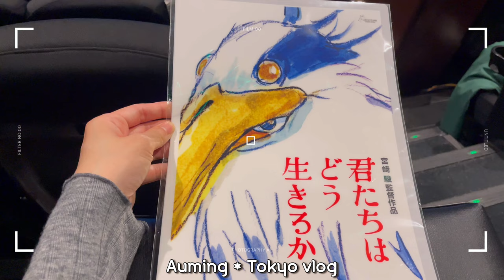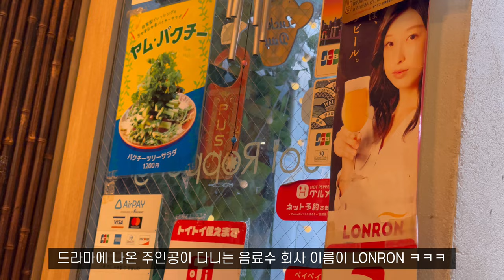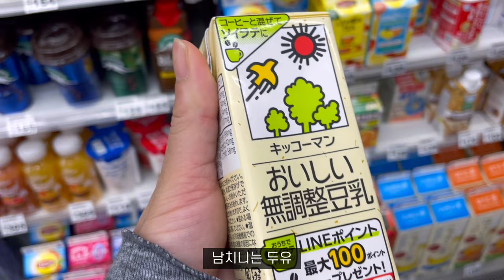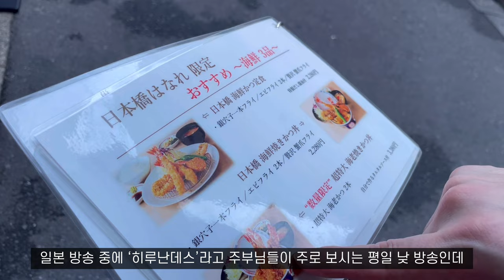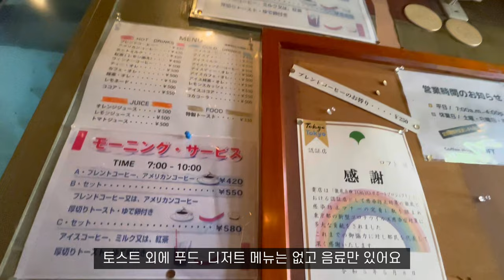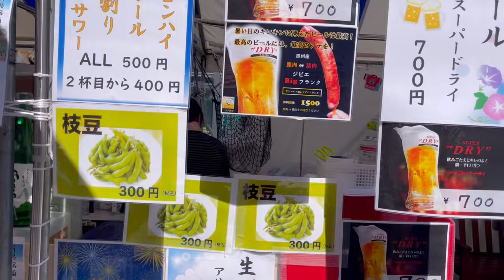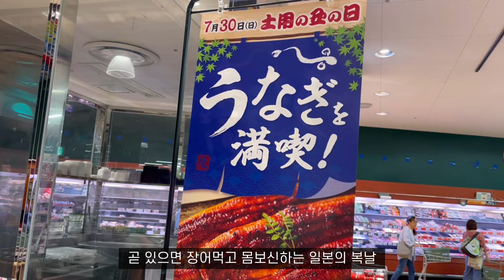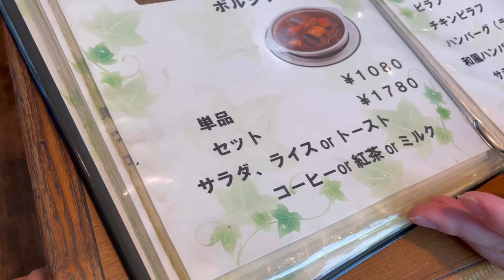일본 도쿄 브이로그 [ENG] 강남 추천 도쿄 니혼바시 돈카츠 맛집 , 맥주축제에서 낮술, 일드에 나온 롯폰기 태국음식집에서 겁나 매운 태국요리에 도전 등 일본직장인 일상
이번 브이로그는 롯폰기에서 영화 ’그대들은 어떻게 살 것인가‘를 보고, 드라마 ’게키카라도‘에 나왔던 ’Soi Roppongi'에서 매운 타이 요리를 먹은 날, 니혼바시 돈카츠 맛집 ‘하지메’에서 엄청 크고 두툼한 에비카츠에 아침부터 맥주 마시고 카페 ’Coffee House Loft'에 가서 커피 마신 후, 맥주 축제가서 낮술 마신 날, 일요일 오전에 킷사텐에 가서 맛있는 데미 오므라이스를 먹은 날의 일상 등을 담았습니다.

이번 영상도 여러분들께 일상 속 작은 행복이 될 수 있기를 바라며..❣️

남겨주시는 따뜻한 댓글은 저에게 너무나 큰 힘이 됩니다❤️ 🔥